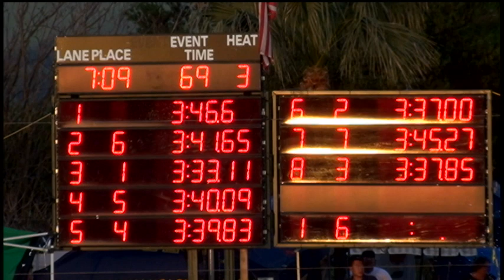Girls 13 14 400 Yard Free Relay Day 2 Timed Final 3